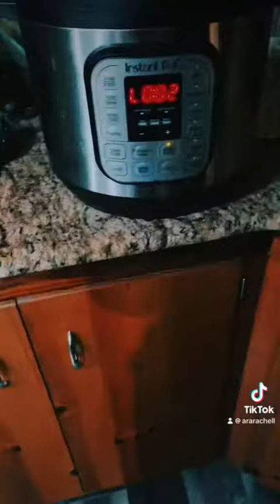Mom what’s for dinner it’s cold